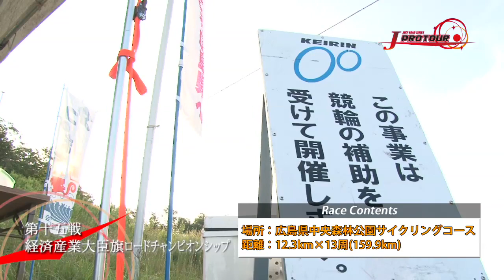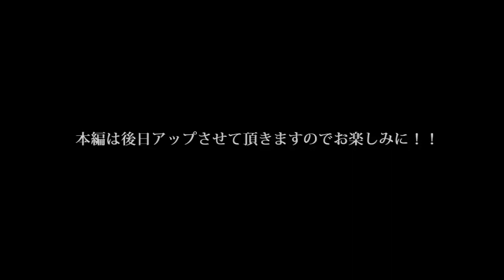2014 Jプロツアー 第十五戦 経済産業大臣旗ロードチャンピオンシップ ダイジェスト簡易版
2014年9月21日に行われた、Jプロツアー第十五戦経済産業大臣ロードチャンピオンシップの速報ダイジェスト映像
正式版は後日公開させて頂きますので、選手のインタビューなどは
そちらでお楽しみください。

この事業は、競輪の補助を受けて実施しました。